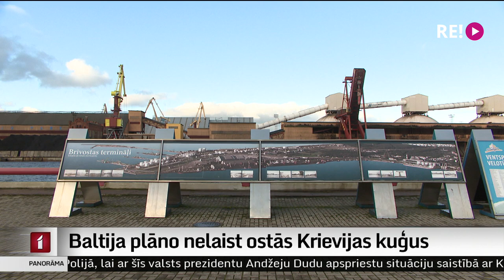Baltija plāno nelaist ostās Krievijas kuģus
Ja Eiropas Savienība nevienosies par ostu slēgšanu Krievijas kuģiem, Baltijas valstis šādu lēmumu gatavojas pieņemt atsevišķi, norāda satiksmes ministrs Tālis Linkaits. Tādā gadījumā aizliegums attiektos uz kuģiem, kas kuģo ar Krievijas karogu.
Latvijas ostās šādi kuģi ienāk reti, jo galvenokārt Krievijas kravu pārvadāšanai tiek izmantoti ārzonās reģistrēti kuģi. Plašāk stāsta Māris Klūga.